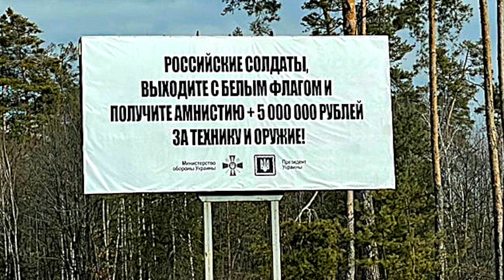Весна. Украина. Война.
Весна всегда побеждает зиму. Эти весенние первоцветы, как символ победы Украины и предвестники гибели путинского режима.